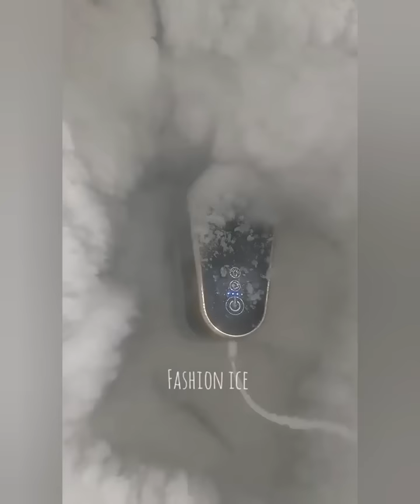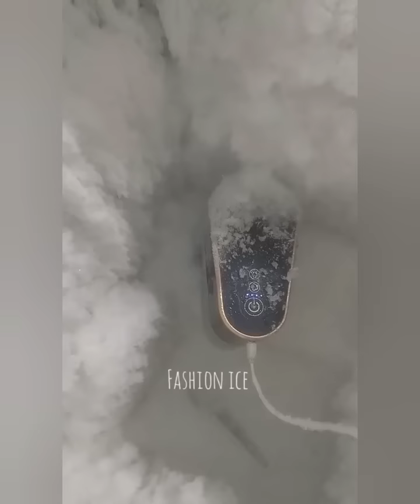ASMR WHITE ICE EATING / FREZEER FROST EATING